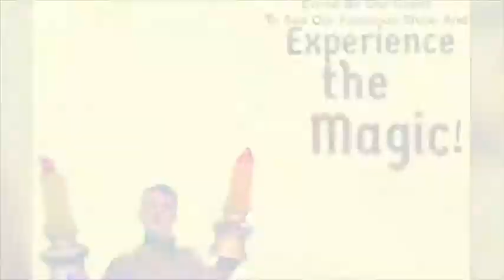50,000 Views Of Doing Theatre In 2018!!!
Woo! I’ve Just Hit 50,000 Views Of When I Did Theatre In 2018, The Shows I’ve Done In 2018 Are The CK Ronkonkoma Farewell Concert, The CK Welcome Back Cabaret, The Wizard Of Oz, Experience The Magic, Open Mic Gateway’s Haunted Playhouse And Gateway’s Haunted Playhouse!